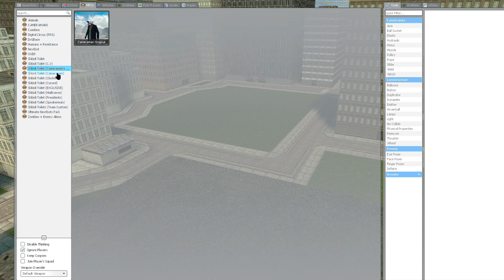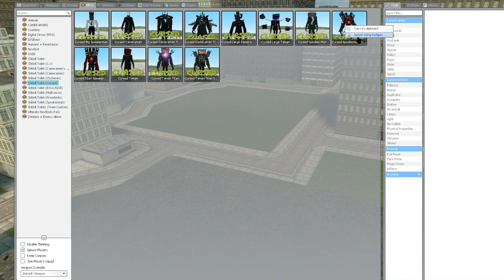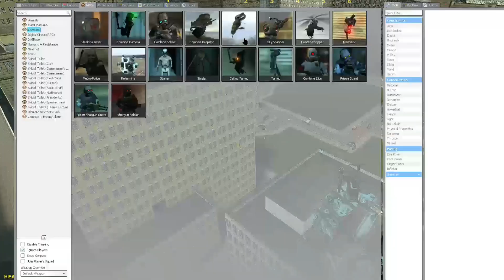NEW HYPNO SKELETON SKIBIDI TOILET VS UPGRADED EVIL TITAN SPEAKER MAN In Garry's Mod